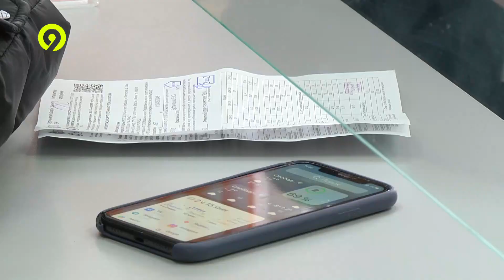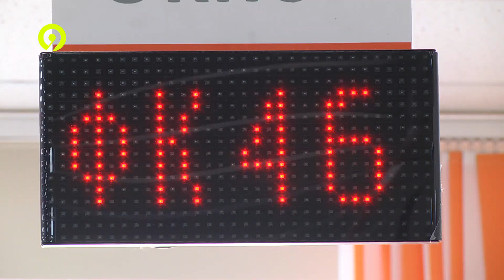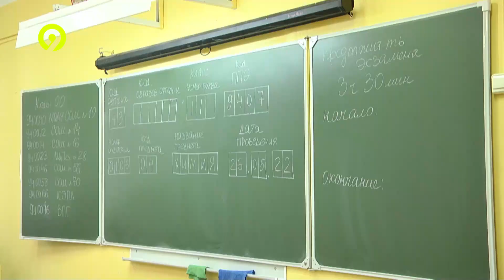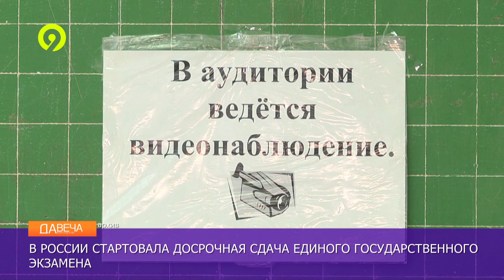Вечерний выпуск Давеча 20.03.2023